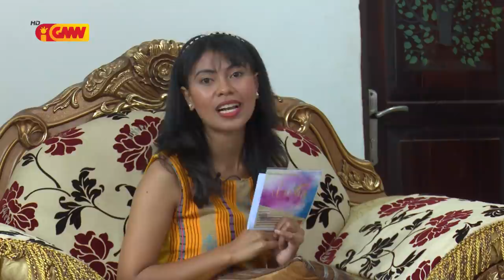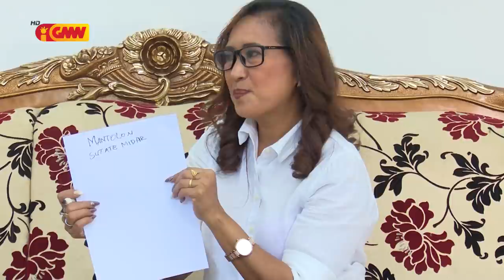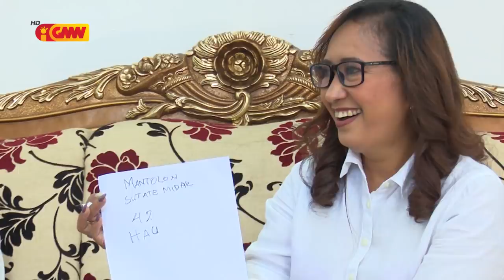Love Story GMNTV - Edisaun 7 ( Basmeri Couple )